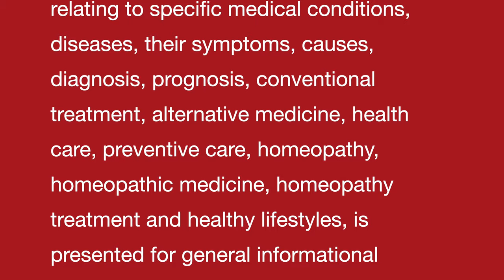Janab Mir Yusuf Ali sahab || A Great Human Being in discussion with Dr Umang Khanna